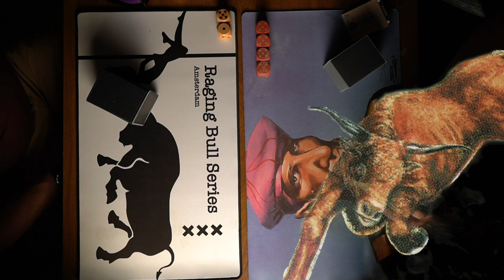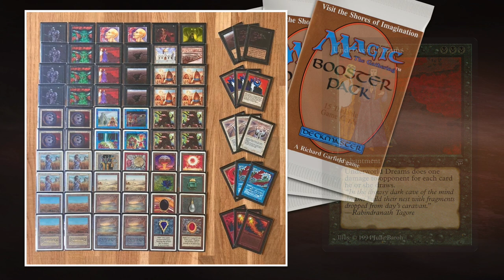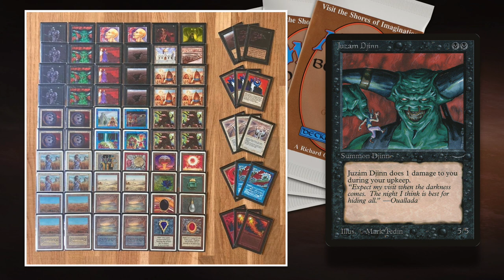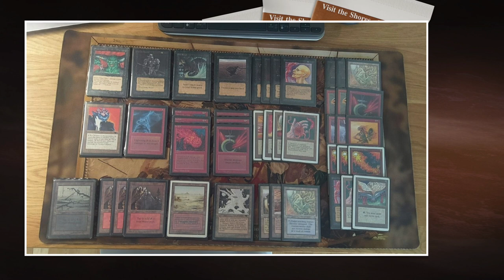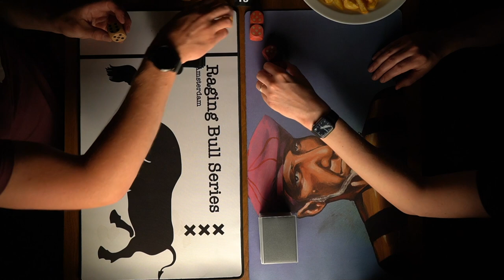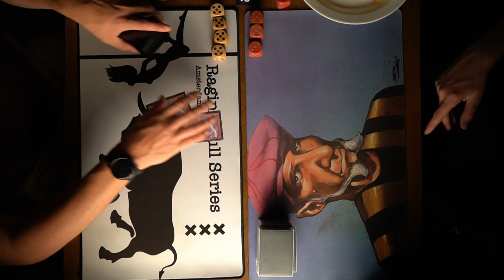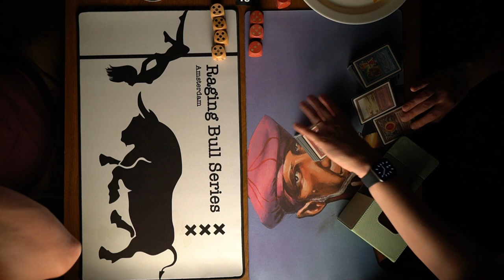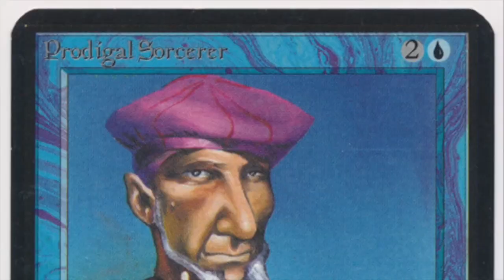Red/Black Mid-Range vs Ale on Steroids (WBur), MTG 93/94 - Rnd 4 RBS | OS Magic the Gathering | 692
Enjoy round 4 of the MTG 93/94 Raging Bull Series (RBS), the OS 93/94 Magic tournament of Amsterdam. In round 4 we see a black and red mid-range deck take on a Deadguy Ale deck with a blue power splash. Nice thing to note is that both players play with Juzam Djinns (love it).

Decks: BR Mid-Range vs Deadguy Ale on Steroids (BWur)
Players: Chris vs Koen

00:00 MTG 93/94
01:31 Deadguy Ale
04:50 BR Mid-Range

06:07 MTG Games